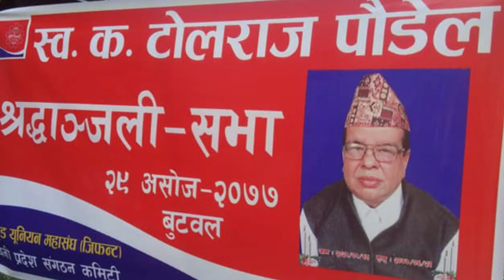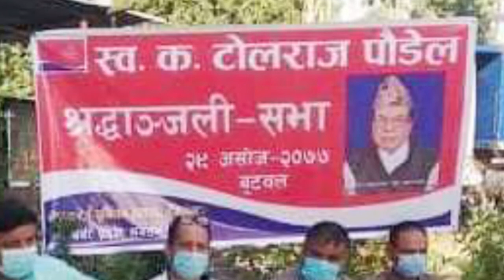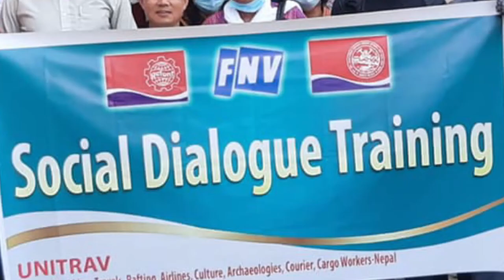Gefont Nepali NEWS _290